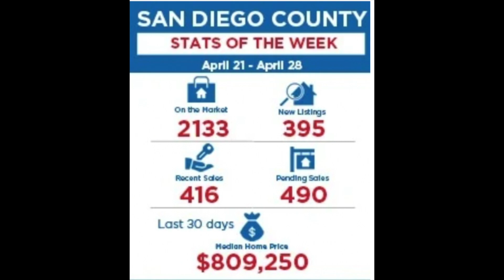STATS OF THE WEEK Apr 21 - Apr 28th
Time for your most up-to-date & accurate San Diego County Housing STATS OF THE WEEK for April 21st through April 28th!

Provided by our SDMLS & Powered by The Jefferson Group!